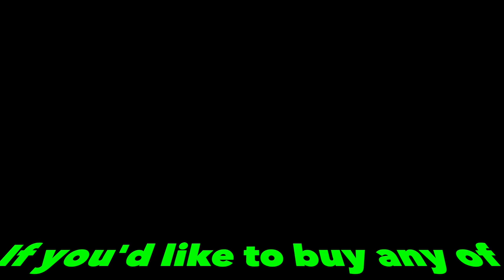LAST STOP: Glacier National Park, Montana